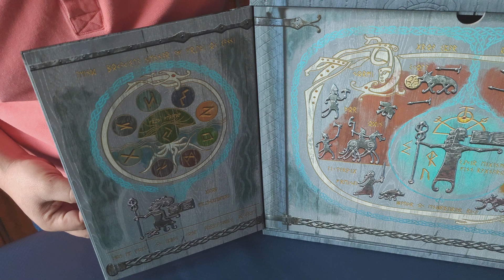UNBOXING EDITION COLLECTOR GOD OF WAR RAGNAROK + DUALSENSE GOD OF WAR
Aujourd'hui on fait l'unboxing de l'édition collector du tout nouveau God Of War RAGNAROK ainsi que de la manette collector du même jeu.